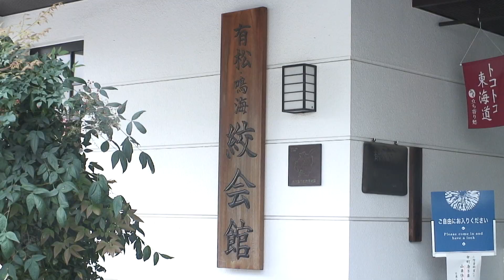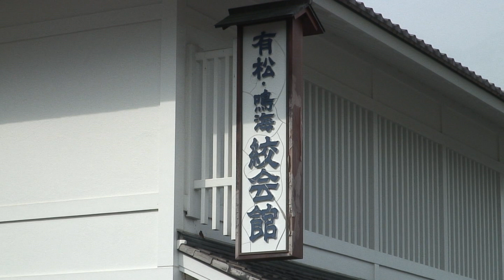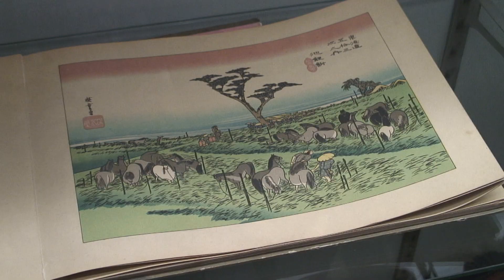有松絞りと有松鳴海絞り会館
金城学院大学チームしぼりーが鳴海有松絞りの歴史と魅力についてご紹介します。